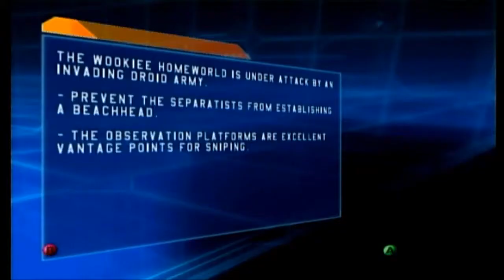Star Wars Battlefront Ep. 04 Clone Wars Victor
Hello everyone and today I will be wrapping up Star Wars Battlefront the Clone Wars and I hope you all did enjoy this mini series.